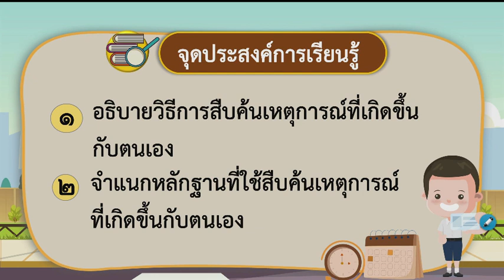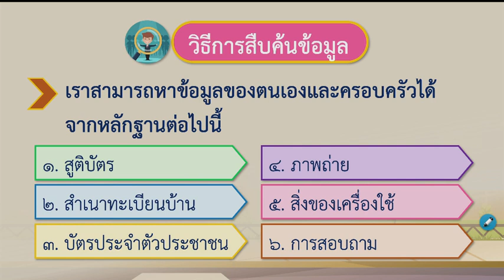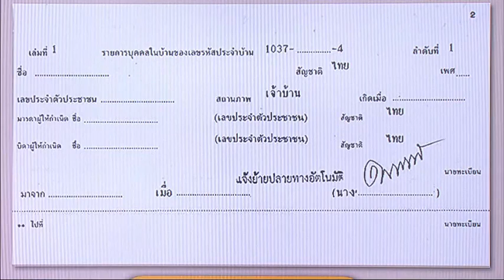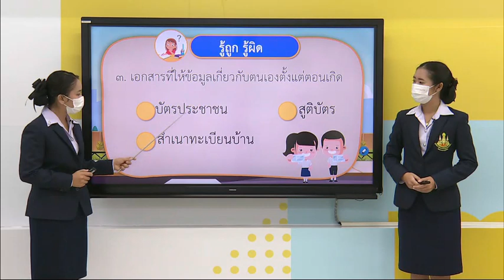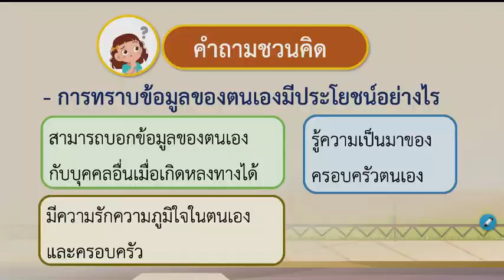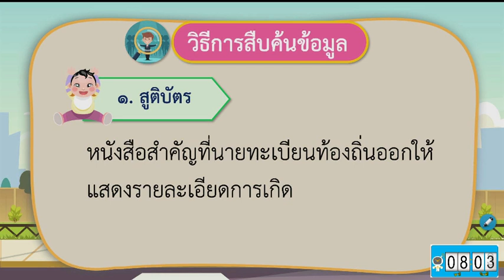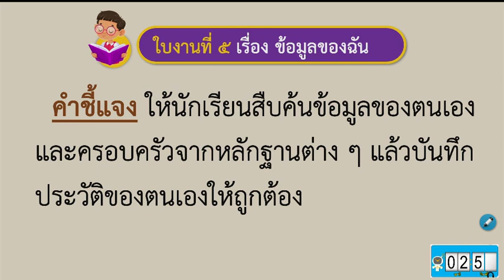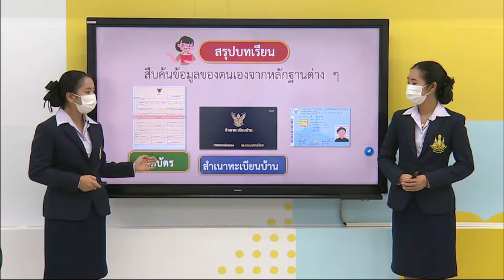DLTV ป 2 ประวัติศาสตร์ 2564 1 5 วิธีการสืบค้นข้อมูล